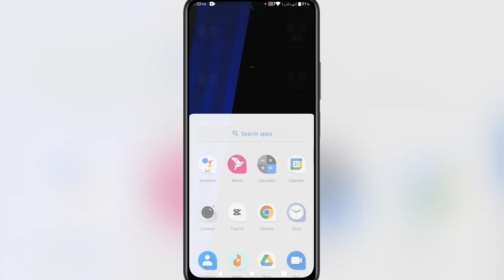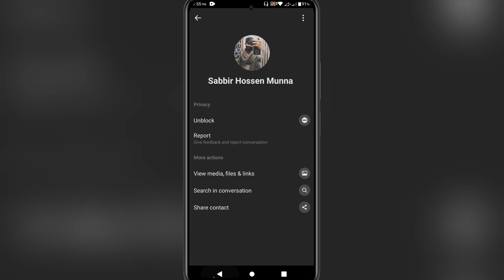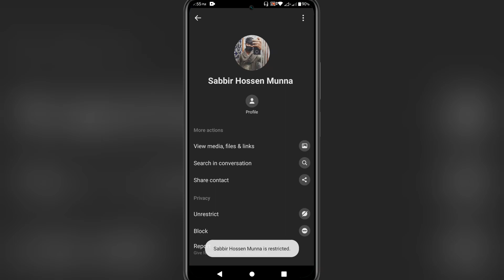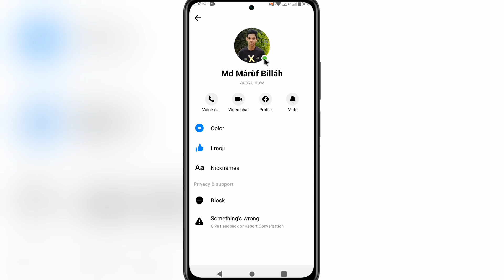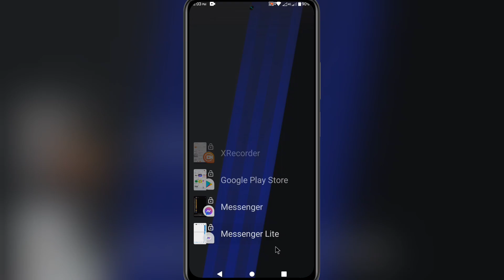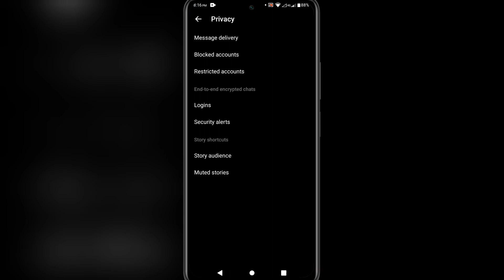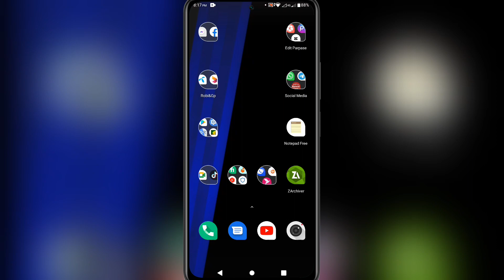Messenger new update restrict feature মেসেঞ্জার এর নতুন ফিচার।Messenger Restrict Feature 2022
ভিডিওতে যার মেসেঞ্জারে দেখানো হয়েছিলো তিনি হলেন
@TechnicalProtector Brother